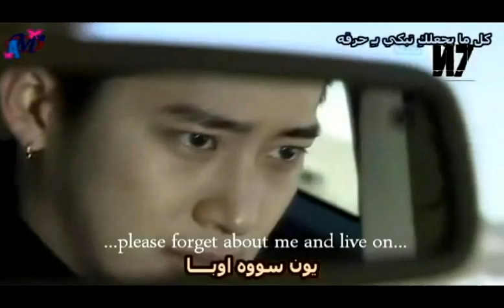'day after day' tree of heaven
the copyright of those videos and the music that I cut belong to the original owners I just cut some parts of the videos and made this fan video
tell me wt u think.